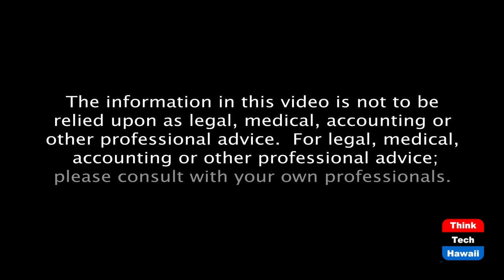Defending and Rebuilding Democracy (The Rule of Law in the new Abnormal)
Corruption & Other Threats to Democracy.  The host for this episode is Chuck Crumpton.  The guests for this episode are Benjamin Davis, Vernellia Randall, Jelani Jefferson Exum and Tina Patterson.

Defending & Rebuilding Democracy-Voting Rights, Safe Communities, Responsible Government & Equal Rights.